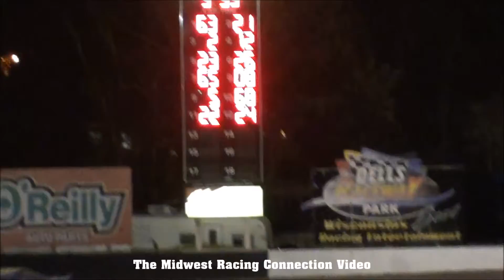Sportsman feature from Dells Raceway Park 05/06/2017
Sportsman feature race action at Dells Raceway Park